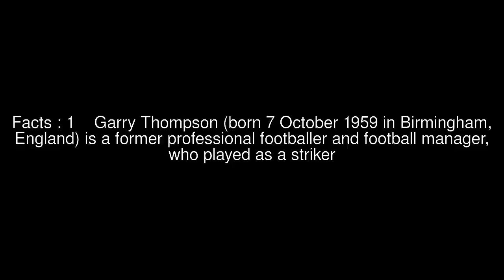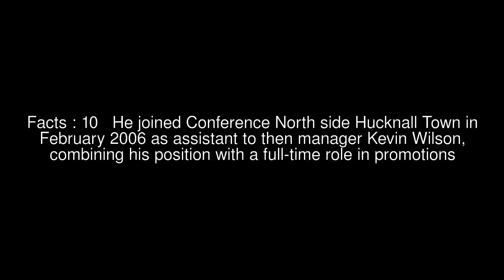Garry Thompson (footballer, born 1959) Top #11 Facts